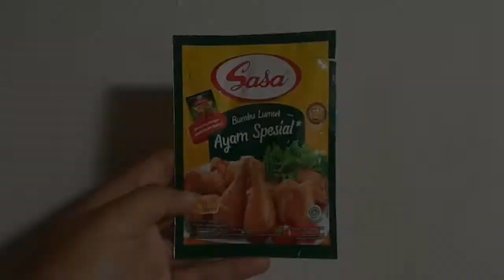MASAK AYAM GORENG SASA BUMBU LUMUR | Masak Mudah dan Cepat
Hallo balik lagi setelah sekian lama
yuk masak sasa ayam lumur

Bahan Bahan :

Ayam 1/2 Kg Atau bisa 1 Kg
Sasa Bumbu Lumur Ayam Special
Minyak !/2 Ltr